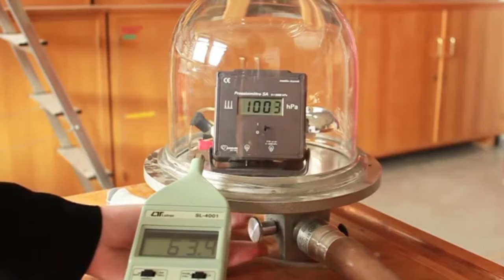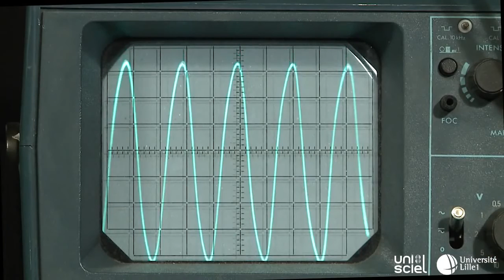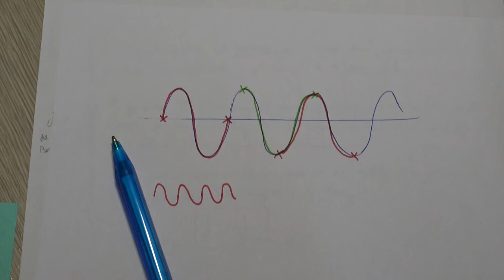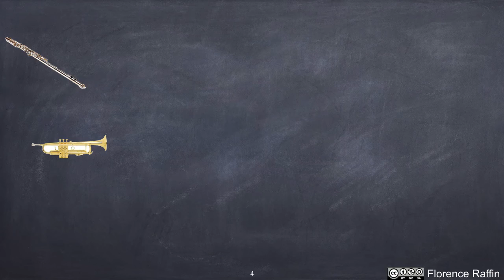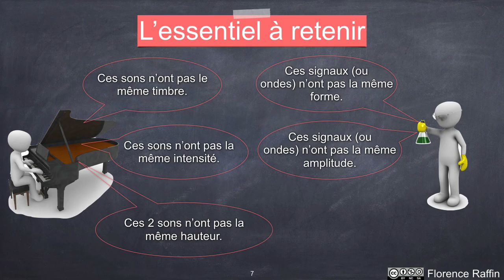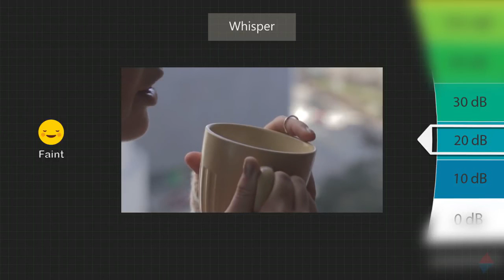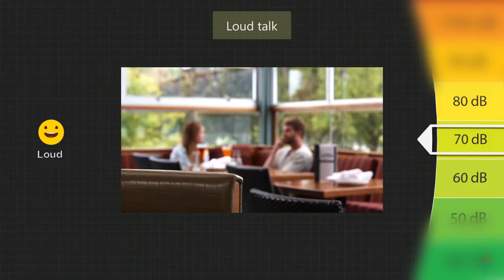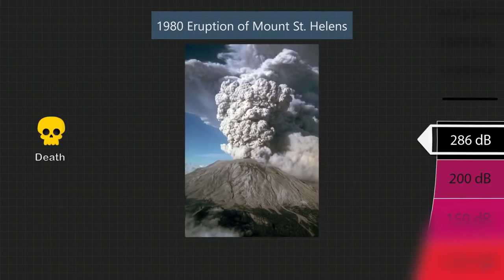Émission et perception d'un son, Cours + TP Physique 2nde générale